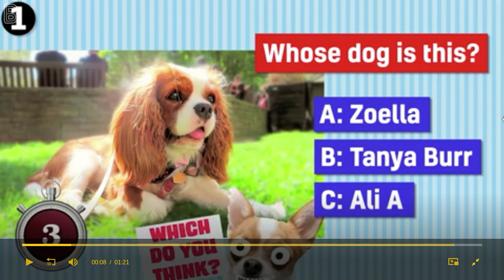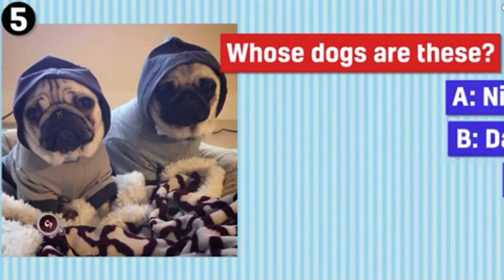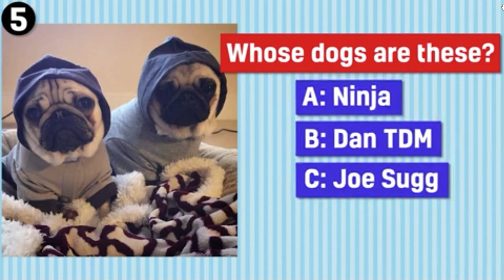Guess the YouTubers that have Animals! YouTuber Quiz.